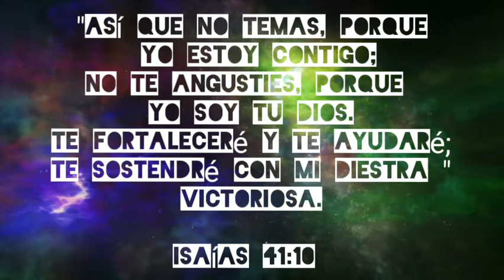"No temas"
(Free video- Pexels)